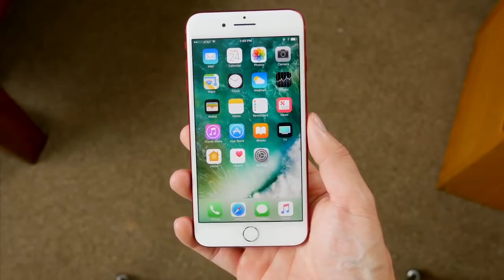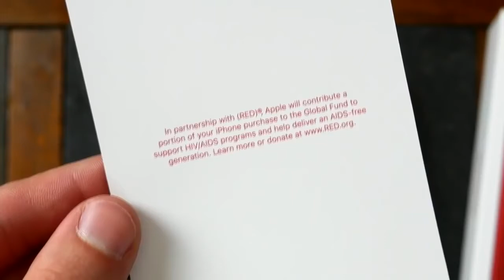Red Iphone 7 & 7 Plus Unboxing - New (Product) Red Iphone 7 & 7 Plus Unboxing!